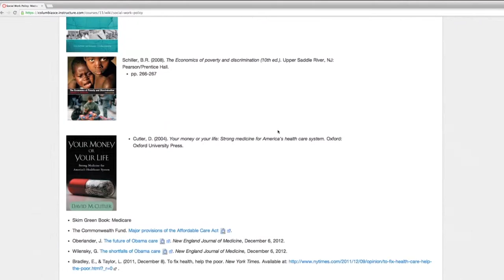Online Classes in Clinical Social Work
Professor Dana Alonzo has pioneered the development of courses in clinical social work for CSSW's new online campus. She shares some impressions here.